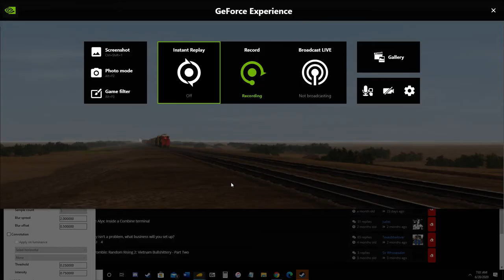ATSF Clovis Subdivision